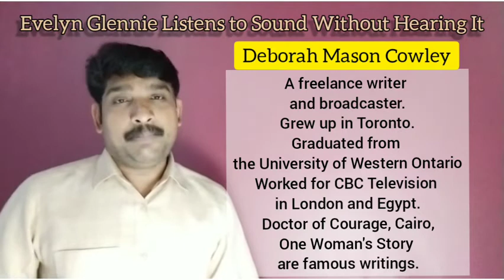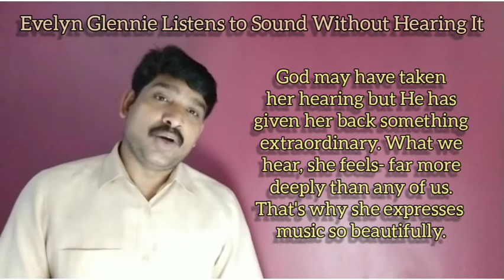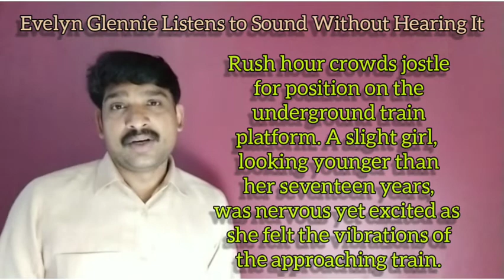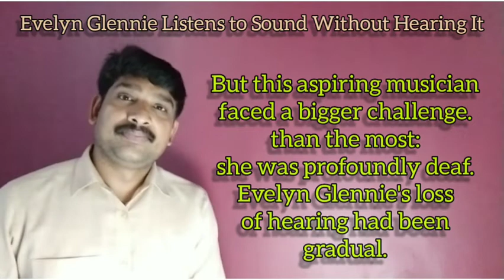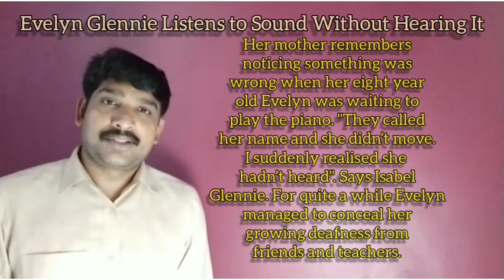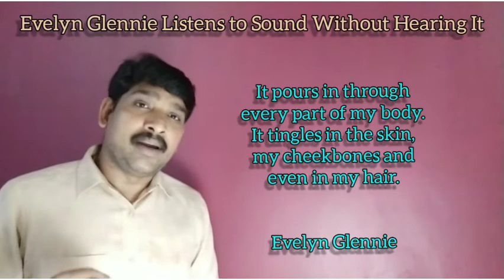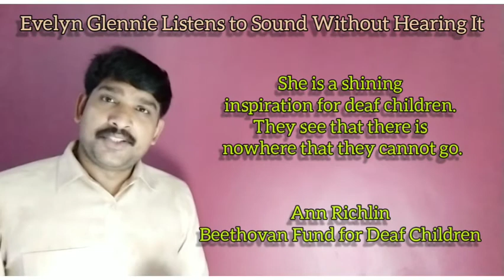CLASS IX_CHAPTER 2_EVELYN GLENNIE LISTENS TO SOUND WITHOUT HEARING IT_PART_I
CBSE Class 9 Lessons